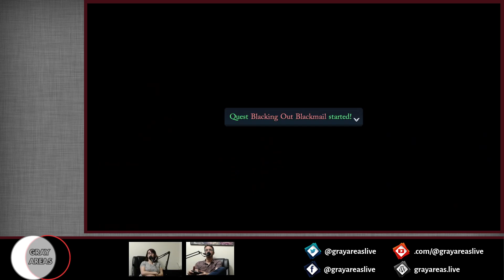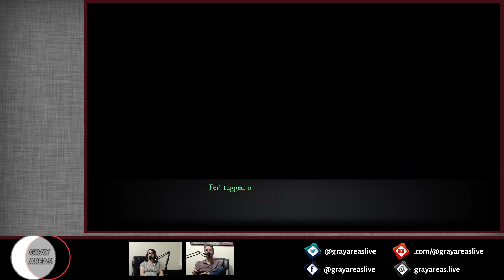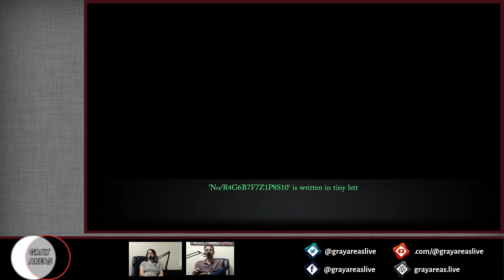Trails Through Daybreak (22): Secret Notebook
Chris and Michaela are playing Trails Through Daybreak! It's been a couple years since the last Trails game, and now there's excitement for a new region and a new set of characters.